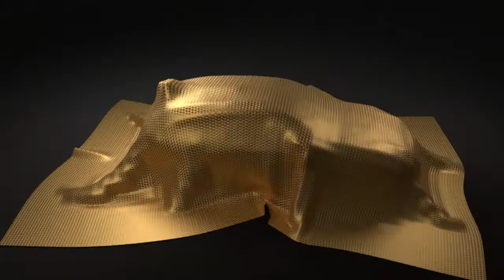How to Install Custom Made Luxury Car Mats from X1MATS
-Foot Rest Coverage
- Extra Durable Heel Support
- Perfect Cut for Safe Drive
- 100% Coverage